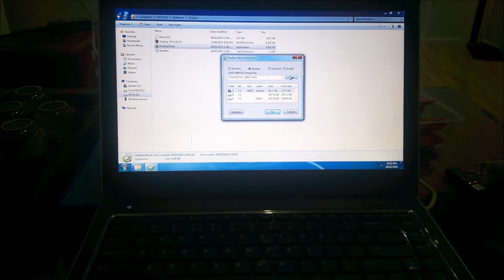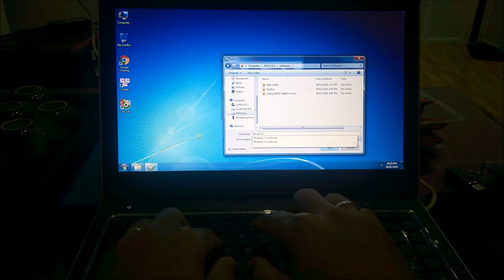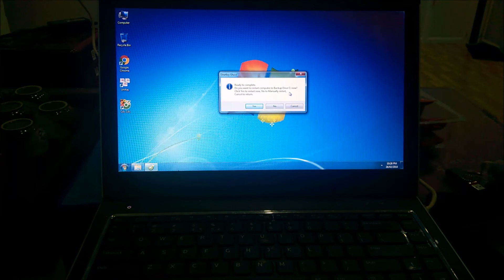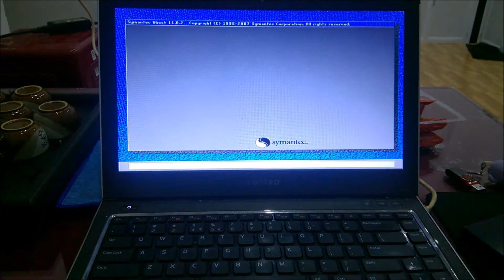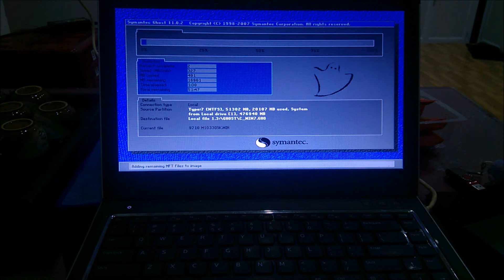Hướng dẫn ghost win bằng phần mềm OneKey Ghost | CDL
Hướng dẫn ghost win bằng phần mềm OneKey Ghost. Ghost máy bằng OneKey Ghost. Tạo file ghost với OneKey Ghost. Ghost win bằng OneKey Ghost. Ghost Windows XP, Ghost Windows 7, Ghost Windows 8.